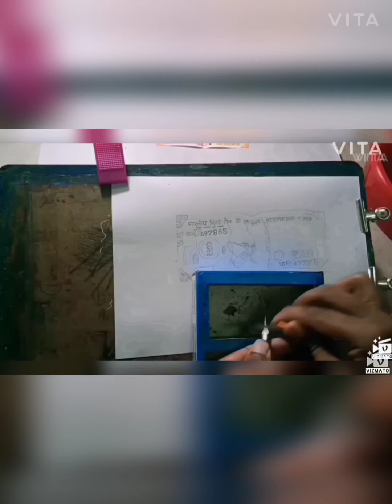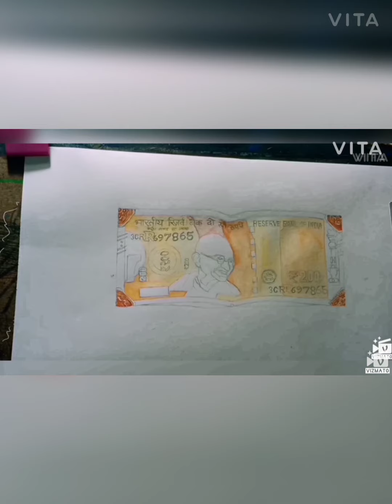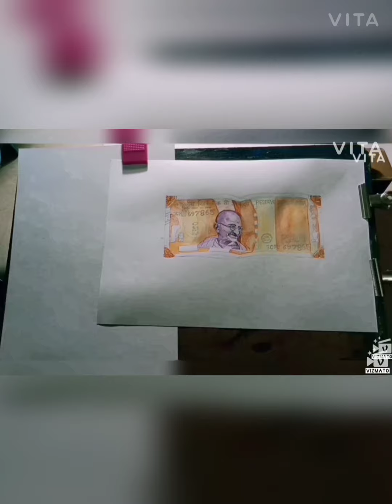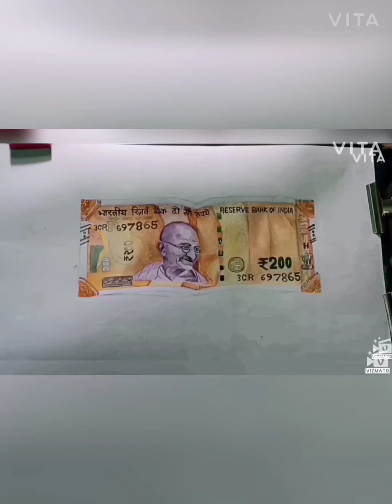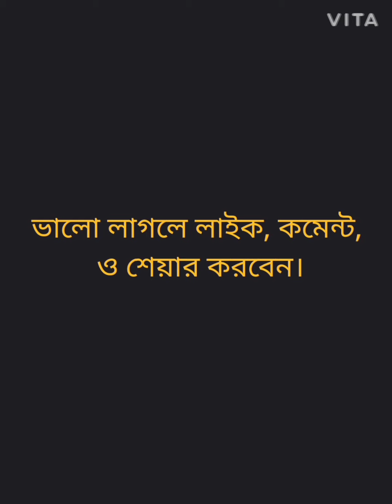3D painting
খুবই সহজ পদ্ধতিতে ছবিটি আঁকা